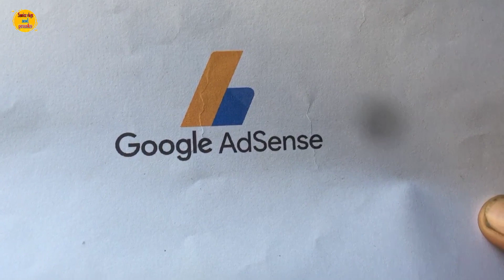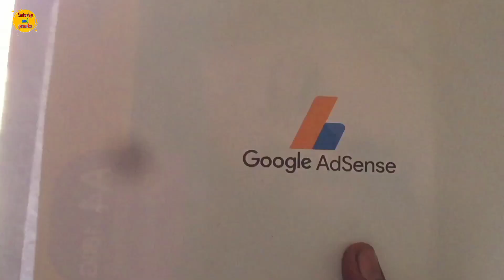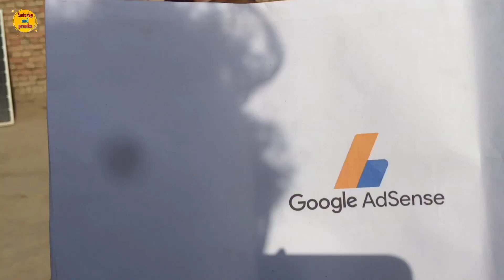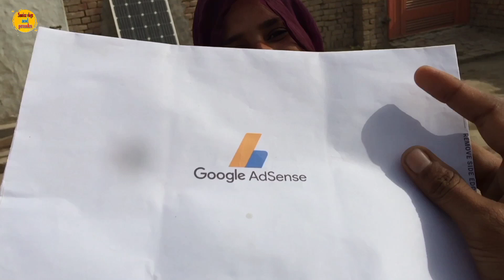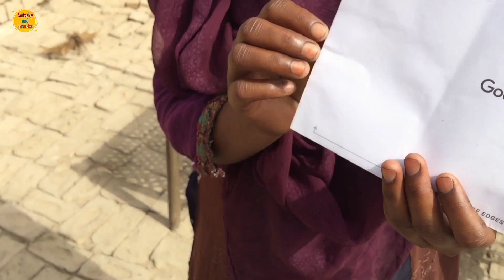Youtube ki taraf sy warning plzz koi hamari help kary 😭|| samina vlogs